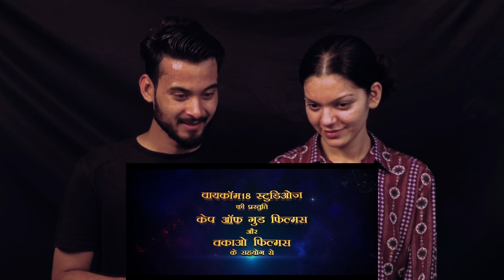OMG 2 - Official Trailer Reaction | Akshay Kumar, Pankaj Tripathi, Yami Gautam | Tannu | Rishi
This channel is mixup of several beats and much more fun videos.
Channel that is connected with our secondary channel and we know you know the name now if watch the trailer public don't wait.
So need your support and appreciation to go with the flow.

Our channel:- @mixcorefire